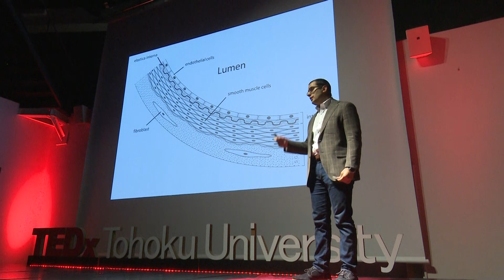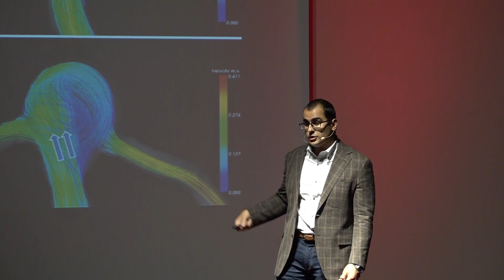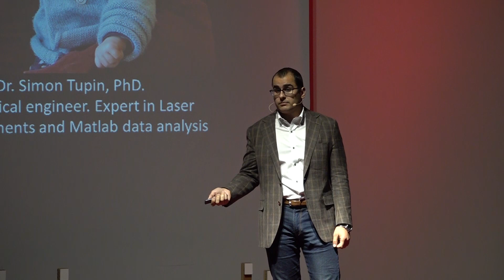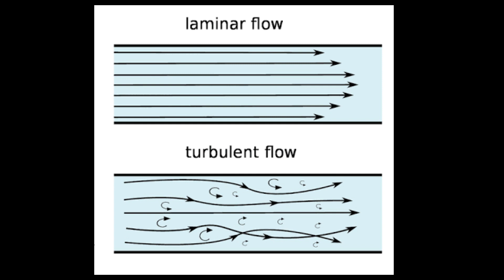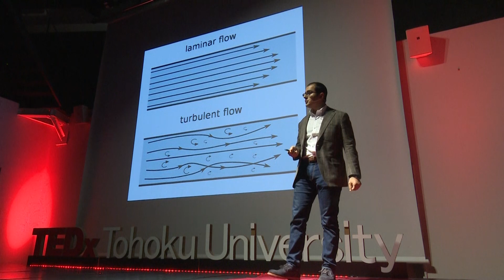Bridging the Gap | Sherif Rashad | TEDxTohokuUniversity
In 2018 Sheriff became an Assistant Professor at Tohoku University. Research interests include molecular neuroscience, metabolomics, cerebrovascular diseases, and cerebral hemodynamics. His talk is about bringing new ideas into the field of research via cooperation with other disciplines. Sherif graduated from Alexandria University school of medicine in 2008. Started Neurosurgical training in 2010 and became a specialist neurosurgeon in 2014. After that moved to Sendai to acquire a PhD degree. In 2018 became an Assistant professor at Tohoku University. Research interests include molecular neuroscience, metabolomics, cerebrovascular diseases, and cerebral hemodynamics.

2008年アレキサンドリア大学医学部(エジプト)を卒業。2010年から脳神経外科専門医取得のトレーニングを始め、2014年に脳神経外科の専門医 になった。その後、来日し東北大学博士課程に進学。2018年東北大学の准教授になり、 現在は分子神経科学、代謝学、脳血管疾患と脳の血行動態について様々な研究に携わっている。This talk was given at a TEDx event using the TED conference format but independently organized by a local community.